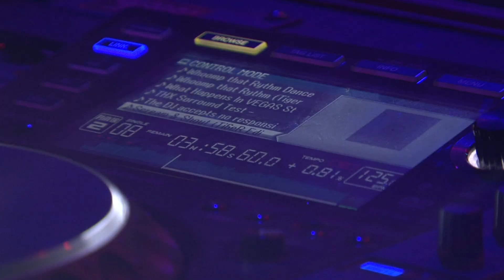Natten er genåbnet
Faaborg er en skøn by, men en turistby kan ikke leve af dejlig natur og have pæne døre alene. Selv i weekenden kan man ikke få noget at spise efter klokken 8-9 stykker. Der skal mere til, og jeg tror et godt natteliv er en del af det. Mød Peter Kirkegaard, bestyrer af Faaborgs nye diskotek og spillested, Miss Molly.

I indslaget citeres politiet for at der ingen alvorlige episoder har været på diskoteket. Indslaget er optaget og bragt før en 36-årig mand den 25. januar blev slået i hovedet med en flaske på diskoteket med kraniebrud til følge. Overfaldet blev fanget af Miss Mollys overvågningsvideo og en 24-årig har erkendt overfaldet over for politiet.

Indslaget er en en del af projektet Den Gode By, hvor der ca. en gang om ugen frem til næste sommer bliver produceret små film om Faaborgs byliv. Projektet er produceres og ledes redaktionelt af Documentary.dk med støtte fra Ministeriet for By, Bolig og Landdistrikter.